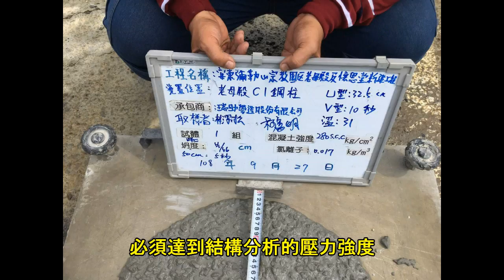36員將 18金鋼護法身 安東彌勒山老母殿內外圈36支圓柱架立工程完成 報導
安東彌勒山老母殿建設工程在完成第一個300天的工期後
已經將基礎筏基的工程 也就是地基工程全部完成
隨即展開地面上的圓柱架立工程 根據工程事務所統計的資料
第一期300天基礎工程的施作總工程經費已高達一億五千萬
換算成每一天的工程費用 就要50萬元
而在進入地面上的工程之後工程費用會再增加大約到每天100萬元的預算 龐大的經費 通通來自全球關心與護持
安東彌勒山建設的道親佈施 捐助 隨著工程的進展
道親們要把握住千載難逢 行功了愿機會 三施並進 廣邀有緣人
一起助建安東彌勒山在未來不到600天的工期
順利完成安東彌勒山老母殿的建設共創一片白陽聖地的殊勝
為廣渡有緣及道開萬國九州立下不朽的事業
地面上第一期工程是將母殿內圈18支圓柱 外圈18支圓柱
總計36支圓柱架立起來
外圈圓柱是採綁鋼筋圓型紙模板
再灌漿的施作方式 內圈圓柱 則是以鋼構內外灌漿方式施作
它的目的 就是防震 防火及能承受最大外力設計
每支圓柱高有15米 直徑100公分內圈鋼構更焊有 剪力釘
以加強混泥土與鋼構的 握裹力度 加強強度而能夠承受更大的外力
依據結構分析師計算安東彌勒山老母殿的鋼構圓柱
每一公尺焊有80支剪力釘也就是每支15米高的鋼構
共有1200支剪力釘可說是頂天獨立 撐住老母殿圓形屋頂的重量
有如護法金剛一般永遠護持安東彌勒山老母殿屹立不搖
老母殿正門口是採開放式廊柱空間設計並沒有外牆
而在靠懷恩堂 及地下室的部分才設有外牆隔離
在進入大門的內外圈4支圓柱中間會有一尊彌勒祖師聖像坐在這裡
接引有緣眾生 就是目前大家所看到的安東道親工地監造 林兄所站的位置 林兄慈祥的面容 負責認真的工作態度
洋溢著祖師 歡喜圓滿的氣息的確是白陽傑出的弟子
目前36支圓柱均已架立完成進行的是 鋼構內部灌漿工程
鋼構內部灌漿是由下而上利用壓力輸送到頂端的方式
不同一般灌漿 由上而下的灌 混泥土經過嚴格的檢測
必須達到結構分析的壓力強度 從空中看安東彌勒山的36支圓柱
可說是所謂 緊領36員將 18金剛護法身
感恩上天護佑 老前人厚德大帝聖靈護持
安東彌勒山 工程順利圓滿